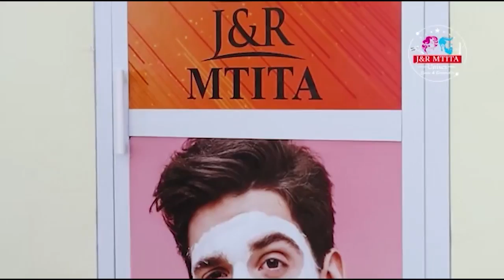DUH! MANARA AFUNGA NDOA YA TANO // MAMA YAKE ASEMA HII IWE YA MWISHO